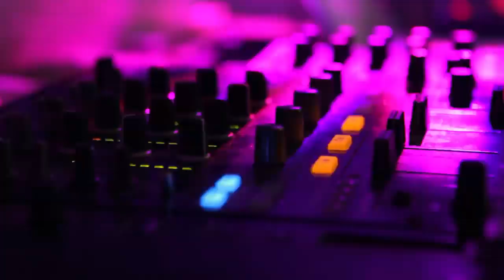FE x COCO CAFE